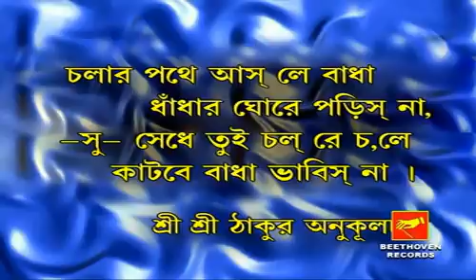Amar Mon Kande | আমার মন কান্দে | Anukul Thakur Bangla Bhajan | Subarna Sil | Beethoven Records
Presenting  New Bengali Song  Amar Mon Kande from The Album  Yuge Yuge Aasen Prabhu By Beethoven Records.

✽ Album : Yuge Yuge Aasen Prabhu

✽ Song :  Amar Mon Kande

✽ Singer : Subarna Sil

✽ Label : Beethoven Records

✽ Category : Devotional

✽ Language : Bengali